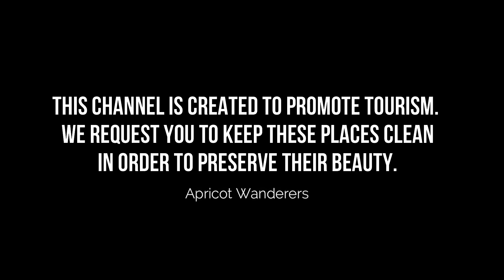Top 10 Places to Visit in Egypt | English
Egypt, a country linking northeast Africa with the Middle East, dates to the time of the pharaohs. Millennia-old monuments sit along the fertile Nile River Valley, including Giza's colossal Pyramids and Great Sphinx as well as Luxor's hieroglyph-lined Karnak Temple and Valley of the Kings tombs. The capital, Cairo, is home to Ottoman landmarks like Muhammad Ali Mosque and the Egyptian Museum, a trove of antiquities.

As Egypt famous places have such a long history and cover a lot of ground, it means that there is a huge amount to see and do – but as best places in Egypt is so well connected even if you only have one day in this city, because of a layover or a connecting flight, you can really pack in a lot. To help you, even more, you can get a Egypt beautiful places 1-Day Ticket.

There are many beautiful places in Egypt. Egypt has some of the best places in Egypt. We collected data on the top 10 places to visit in Egypt. There are many famous places in Egypt and some of them are beautiful places in Egypt. People from all over Egypt love these Egypt beautiful places which are also Egypt's famous places. In this video, we will show you the beautiful places to visit in Egypt.